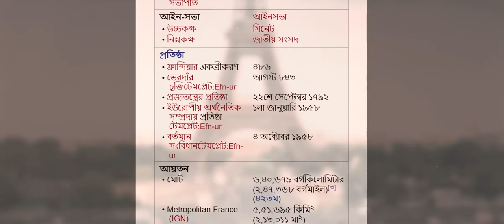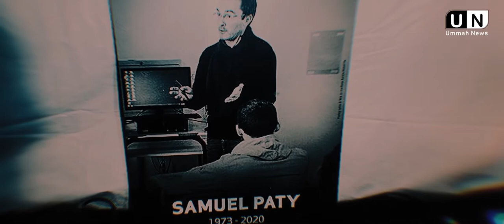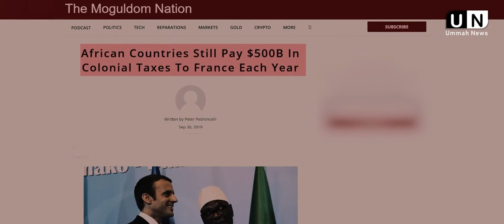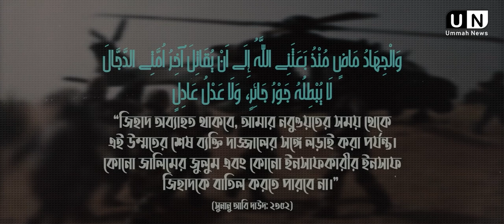Documentary | সন্ত্রাসী ফ্রান্স - ইসলাম ও মানবতার প্রাচীন দুশমন | Ummah News France Beautiful Islam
Documentary | সন্ত্রাসী ফ্রান্স - ইসলাম ও মানবতার প্রাচীন দুশমন | Ummah News
Beautiful Islam

                         (সহিহ বুখারী-৩৪৬১)